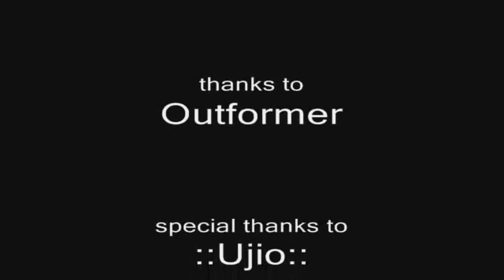Knight Online Ujio By murtaza Ares USKO